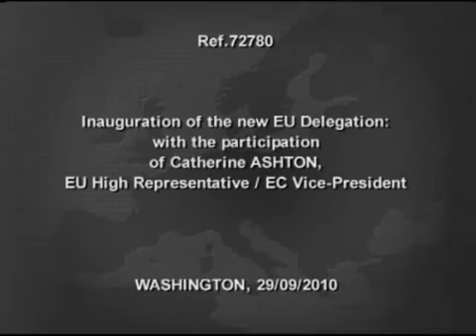Inauguration of the New EU Delegation in Washington, DC